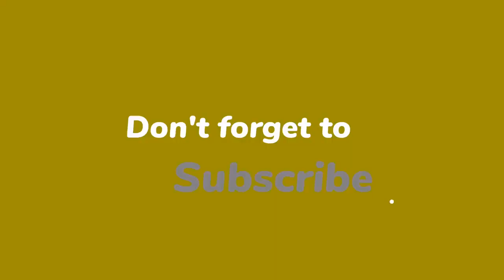Yvonne Coldeweijer schopt het tot Even Tot Hier, Shownieuws afgezeken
Yvonne Coldeweijer is gisterenavond bezongen door MEAU in de kijkcijferhit Even Tot Hier. Ze zong een parodie op haar liedje Dat Heb Jij Gedaan. “Ze heeft RTL Boulevard en Shownieuws ingehaald!”